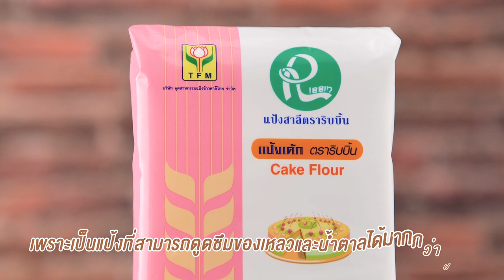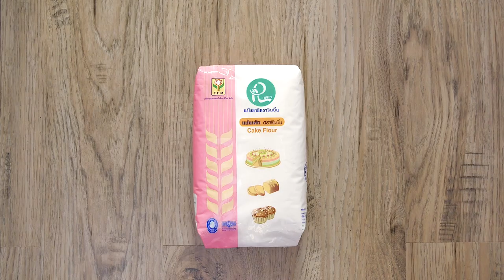ชิฟฟ่อนเค้กมาเบิ้ล สูตรเด็ดอ.ยิ่งศักดิ์